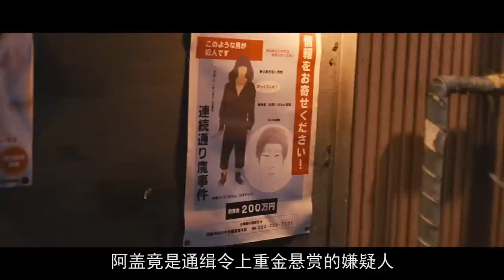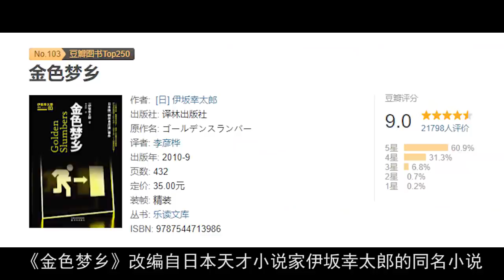一觉醒来，我杀了首相？这片太黑了！反套路悬疑片《金色梦乡》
今天要跟大家聊的是一部非常反套路的悬疑片，
由堺雅人主演的《金色梦乡》。

欢迎大家订阅。本频道制作的所有解说视频都是针对电影或电视剧的，绝对符合平台的使用政策。